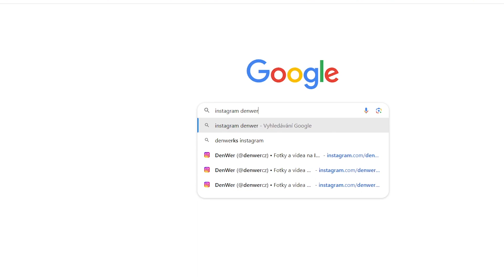DenWer | upoutávka na instagram